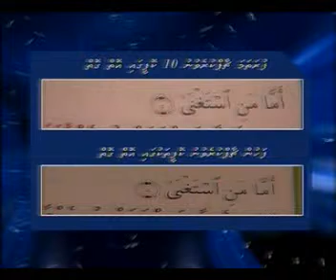2008 10 18 VTS 01 1 8 ge khabaru0